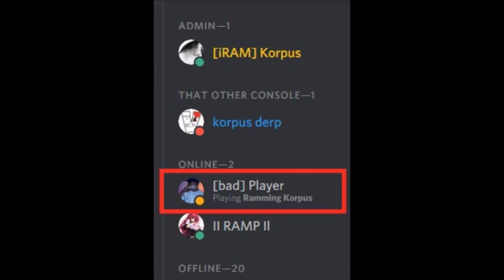Battlefield 4- Ramming Player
Came off of Blackout just to ram Player. He deserves it.